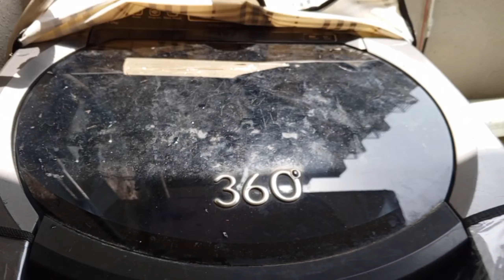Aaj Sara Ghar ka kaam tanishq ne Kiya🤯|| Maa aur Beta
Thanks---for watching